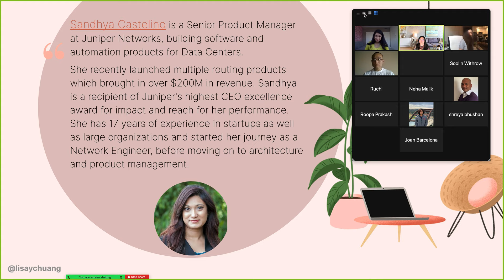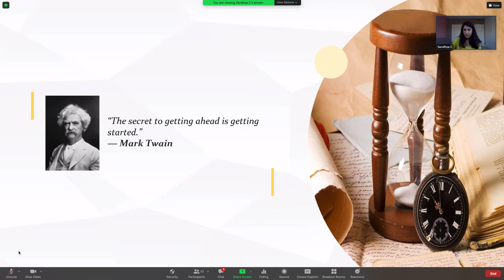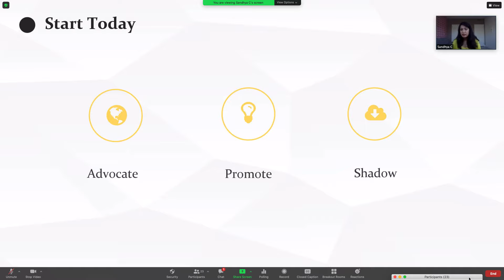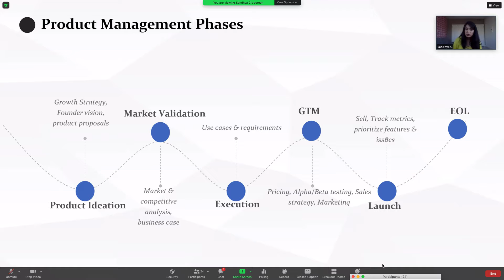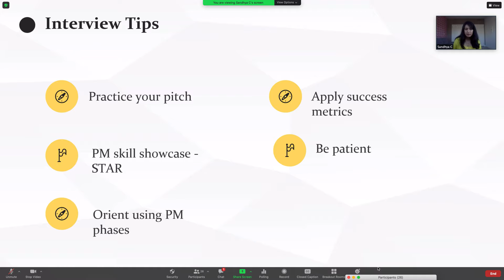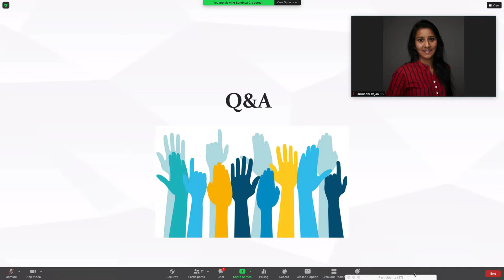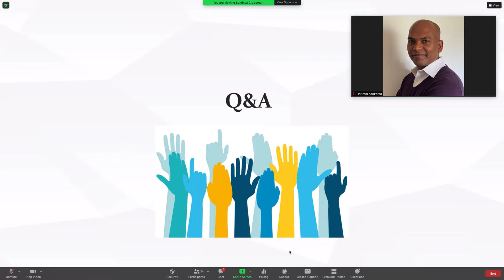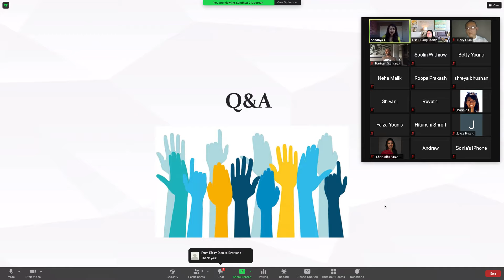Sandhya Castelino: How to build your product journey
"How to build your product journey"
Now that you have identified that a product management role is the perfect next step for you, how do you go about breaking into the field and landing your first PM role?

Join Sandhya Castelino, Senior Product Manager at Juniper Networks, as she shares her insights and tips to help you begin your product journey.

[ SPEAKER BIO ]
Sandhya Castelino is a Senior Product Manager at Juniper Networks, building software and automation products for Data Centers.

She recently launched multiple routing products which brought in over $200M in revenue. Sandhya is a recipient of Juniper's highest CEO excellence award for impact and reach for her performance. She has 17 years of experience in startups as well as large organizations and started her journey as a Network Engineer, before moving on to architecture and product management.

Sandhya holds an MS in Telecommunications from the University of Colorado at Boulder where she was awarded the Racal Milago award for academic excellence.

📣 This talk was part of the 5 week Aspiring Product Manager (APM) program - a collaborative learning community where people from around the world can learn & build together 🛠 🌿

We are on a mission to democratize access to Product Management training for everyone - regardless of your financial situation.